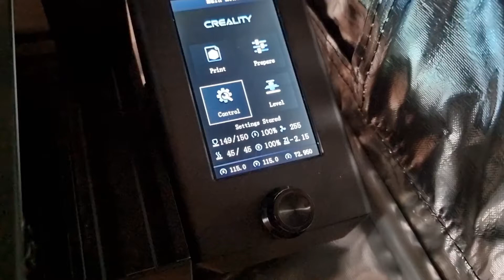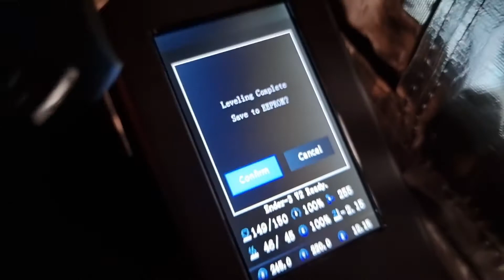Ender 3 V2 mit BL Touch Autoleveling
Ablauf des automatischen Bettlevelings eines 3DDruckers Ender 3 V2 mit dem BL Touch. (Grideinstellung 5 mal 5)